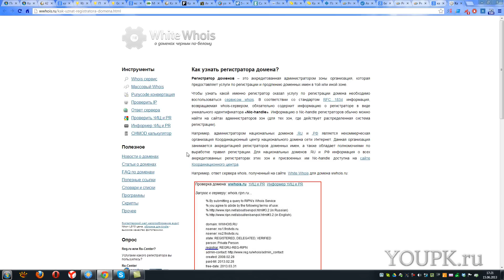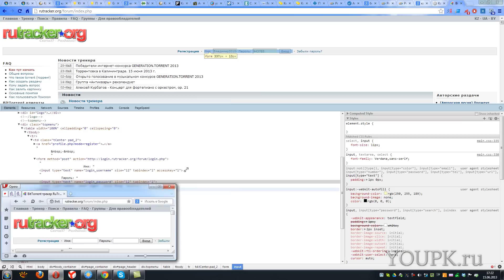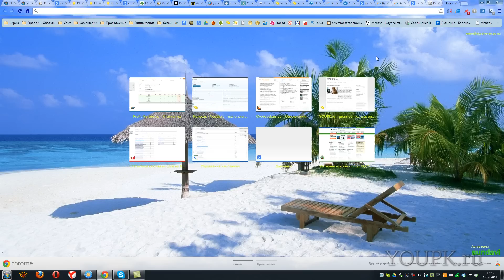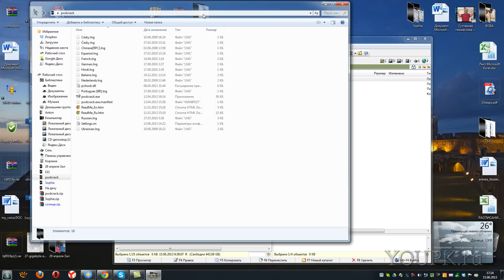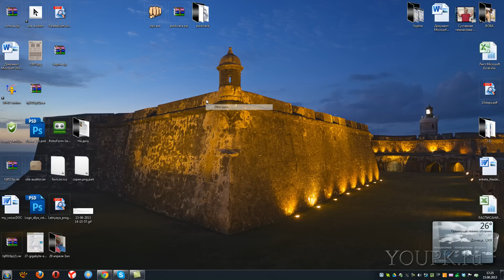Как посмотреть пароль под звездочками, и не только в браузере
Как посмотреть пароль под звездочками в браузерах Google Chrome, Firefox, Opera и IE. Так же пароль можно просмотреть в некоторый программах с помощью дополнительного софта